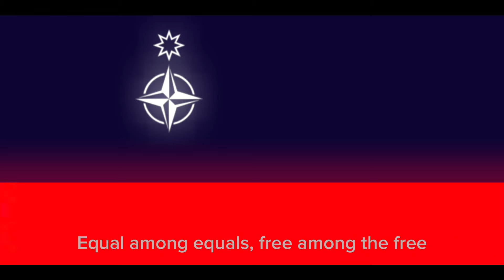Live Salkraine | National/Regional Anthem of the Salkrainian SSR